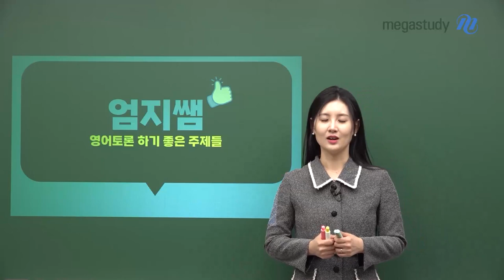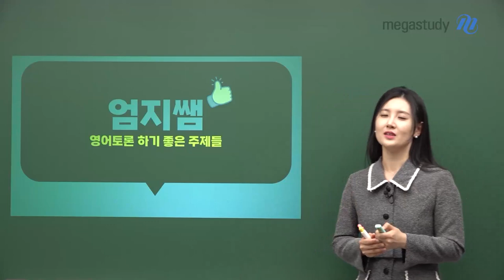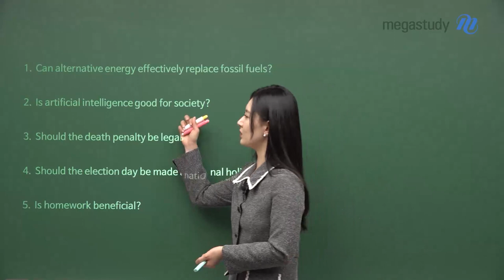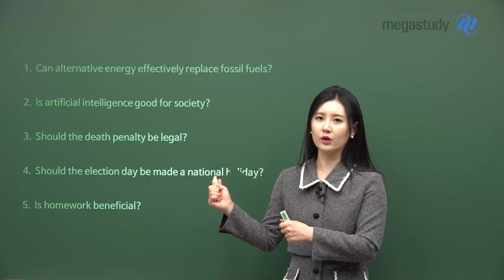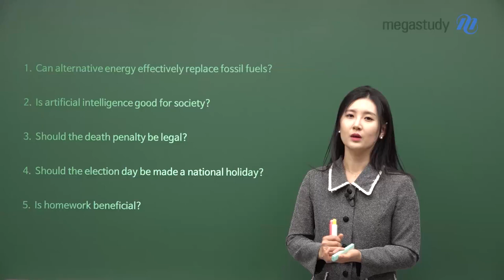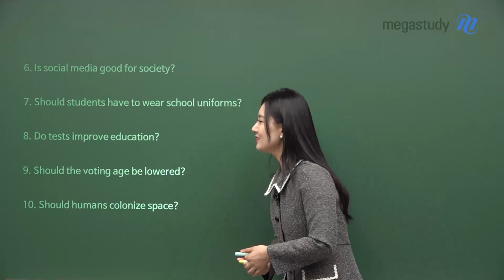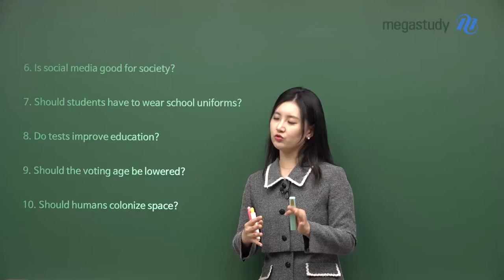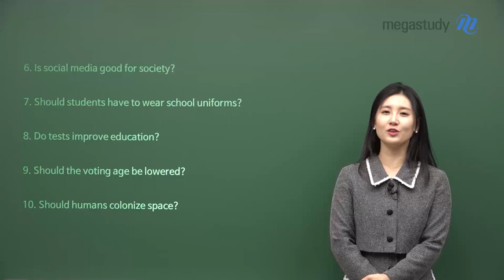[메가스터디] 영어 김엄지쌤 - 영어 토론하기 딱 좋은 주제들 CHECK!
고난도 수행평가 주제 중 하나인
[ 영어 토론하기 ]

"한글 스크립트 하나 쓰기도 힘든데.. 영어로 토론까지..?"

여기서 가장 중요한 것은 바로
적절한 주.제. 고르기!

토론을 잘 하려면 찬성 입장도 반대 입장도
고르게 의견이 나올 수 있는
'밸런스가 좋은 주제' 를 잘~ 골라야 해요!

엄지쌤이 지금부터 알려줄게요 :)